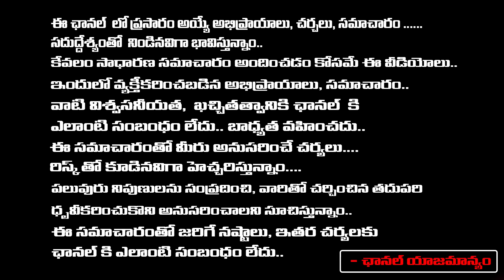Revanth Reddy To Plans Huge Public Meeting In AP | Jagan | Red Tv